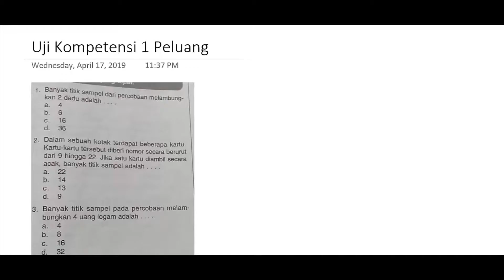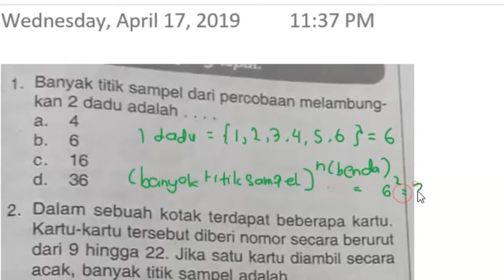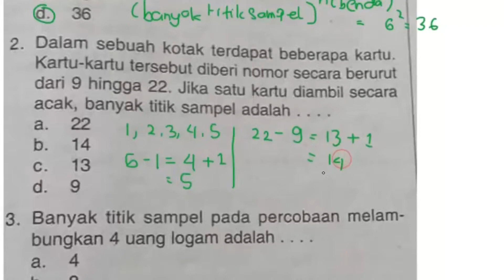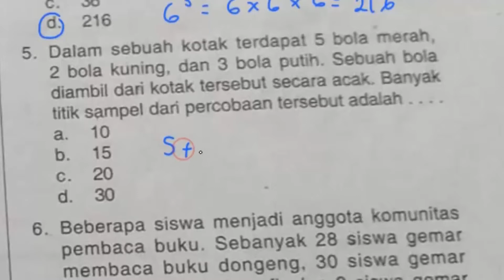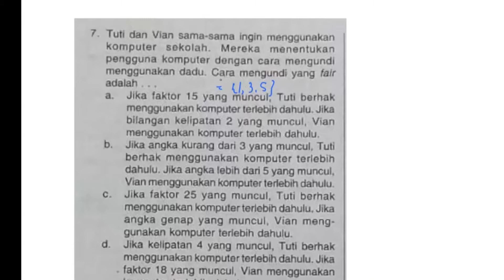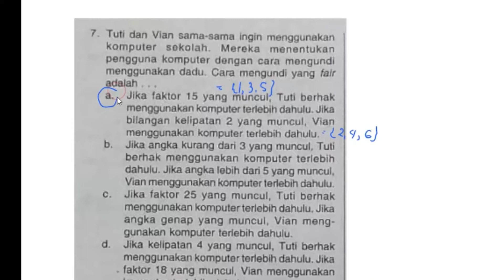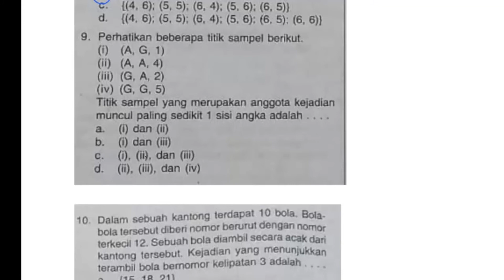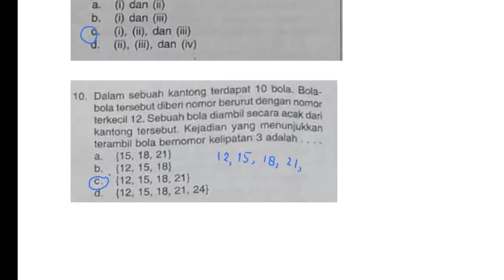Peluang // Titik Sampel & Ruang Sampel // Pembahasan Uji Kompetensi 1 Matematika Kelas 8 SMP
Pembahasan Soal kali ini kita akan mengupas tentang soal-soal titik sampel dan juga ruang sampel. Titik sampel merupakan sebagian kejadian yang mungkin terjadi dari berbagai alternatif pilihan kejadian yang mungkin. Sementara itu Ruang Sampel merupakan semua kejadian yang mungkin terjadi.